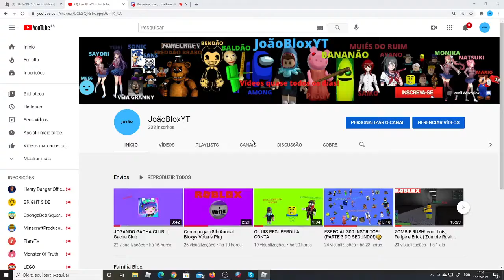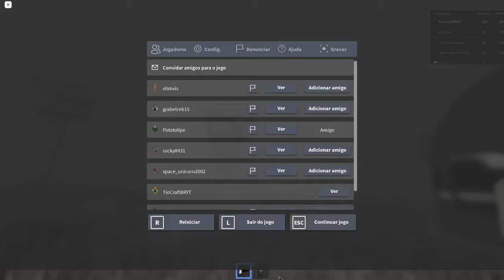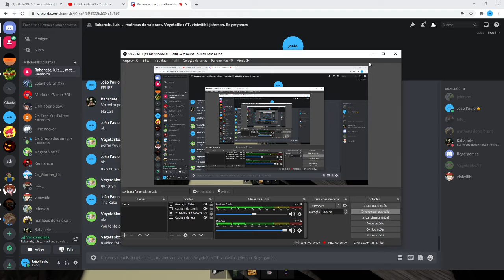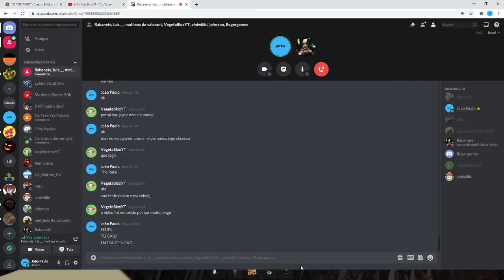THE RAKE O MONSTRO MAIS TERRIVEL DO ROBLOX | THE RAKE™: Classic Edition - Roblox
O MONSTRO MAIS TERRIVEL DO ROBLOX👻